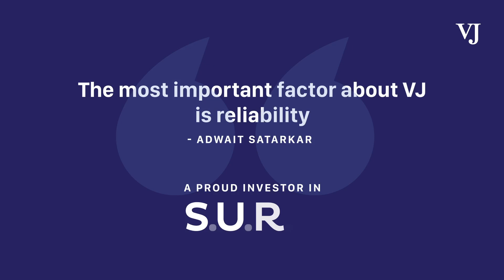SURE Story of VJ #7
Advait Satarkar has a relation with Vilas Javdekar Developers from the past 5 years as he has a unit in VJ Palash Boulevard, Pirangut.

“When I got to know the details of the S.U.R.E project, my first thought was - It is practically unbelievable. But when we went thoroughly through the project and based on our past association, experiences of VJ & most important the reliability of the developer, we took the decision! Me and my friends collectively booked units in the S.U.R.E project. The project was fully sold out in just 15 days and that too in peak Covid Times!” he says.